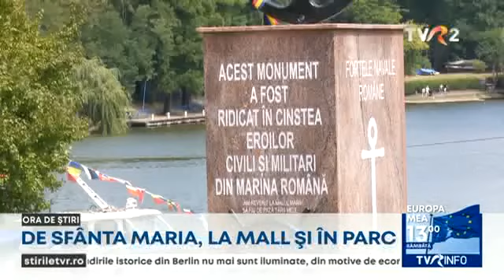De Sfânta Maria, unii români au optat pentru o zi în parc sau o ieșire la terasă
De Sfânta Maria, mall-urile din Capitală au fost pline. Sărbătoriții care nu au plecat la mare sau la munte şi-au luat familiile și prietenii și au mers la restaurantele fast-food din centrele comerciale. Sau pur și simplu au profitat de reducerile din magazine. Alții s-au relaxat în parcuri sau la o plimbare cu vaporașul pe lacul din Herăstrău.